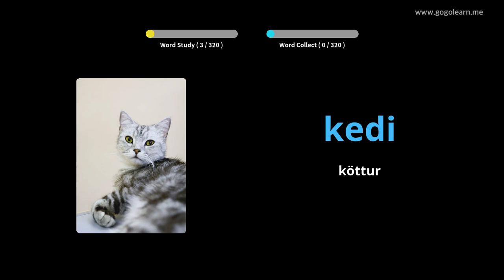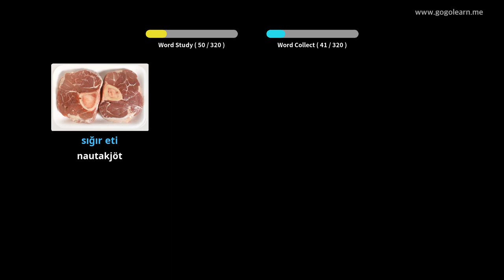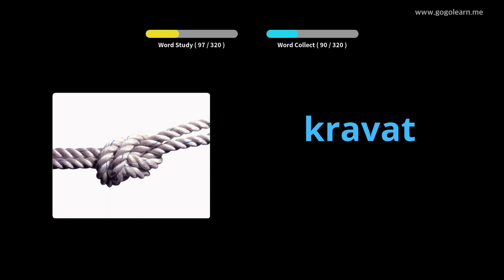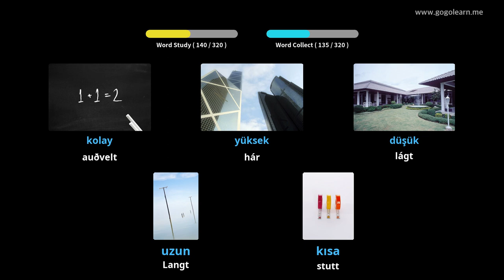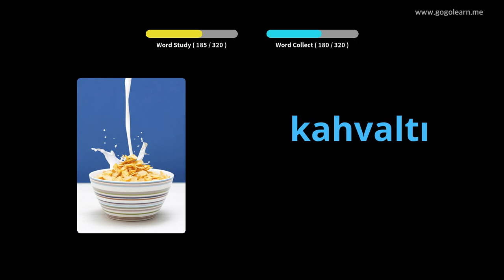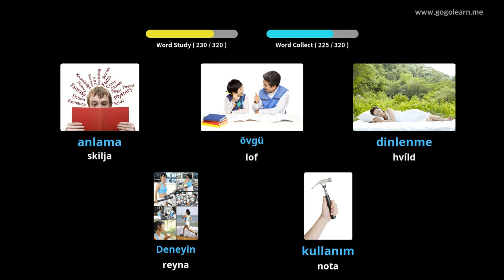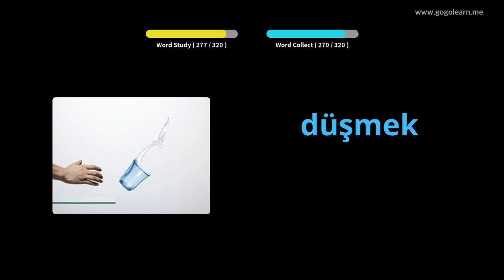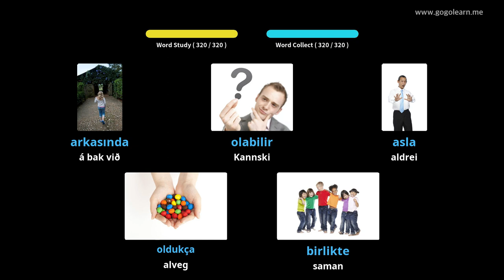Lærðu Tyrknesku Í Gegnum Myndir |Tyrknesku Orðaforði Að Hlusta Á Akstri | Golearn